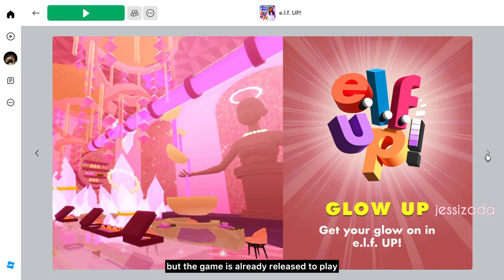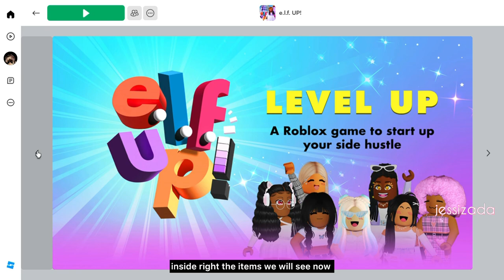HOW TO GET NEW FREE HAIR - NOVO CABELO GRÁTIS +9 ITENS NO ROBLOX